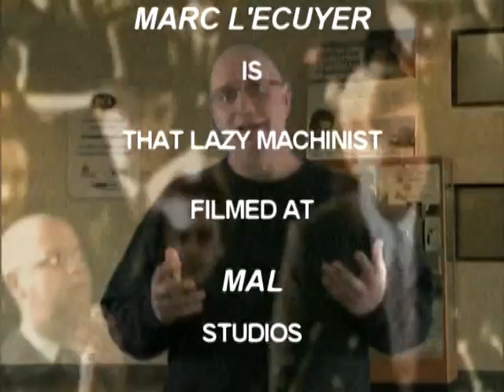interest in machine shop theory classes for beginners? Marc Lecuyer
Hi! I'm looking for feedback on the need for theory classes for novice machinist that would accompany my project and operations based videos. Marc L'Ecuyer THATLAZYMACHINIST